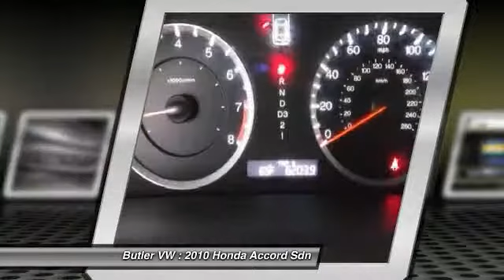2010 Honda Accord Sdn Macon GA M2252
2010 Honda Accord Sdn EX-L - $15985

Butler VW
2110 Eisenhower Pkwy

Don't miss this 2010 Honda Accord Sdn. Make a great choice today with this must-have vehicle. Learn more about this vehicle by contacting the dealership today and complete your driving dreams.